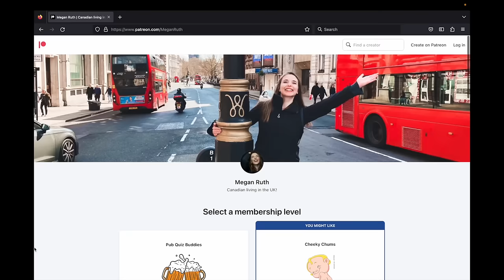REACTING TO RISING DAMP | Series 1 Episode: 6 THE PROWLER